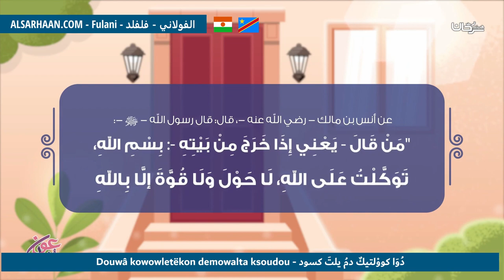دُوَا كووْلتيكٌ دمُ يلتَ كسود Douwâ kowowletëkon demowalta ksoudou دعاء الخروج من المنزل